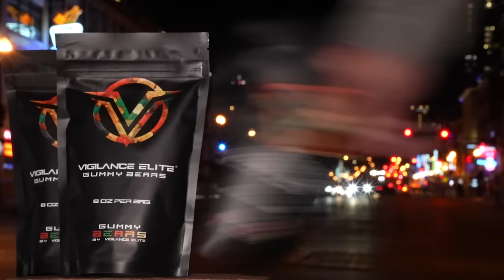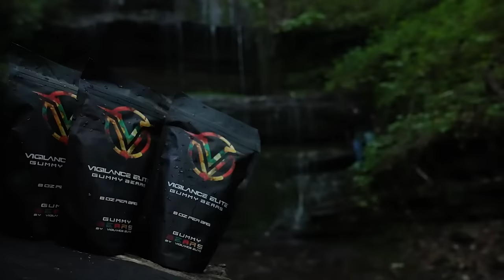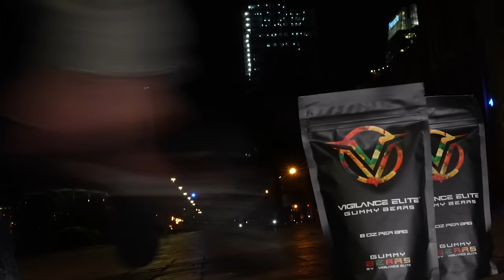DJ Shipley - SEAL Team 6 / DEVGRU Operator | SRS #015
🚨↘️ Sign up for the VE Newsletter ↙️🚨

This episode of The Shawn Ryan Show I sit down with former SEAL TEAM 6/DEVGRU Operator DJ Shipley.  Shipley has 17 years serving the United States at the highest level as a Navy SEAL Tier 1 operator.  He joined the Navy at the age of 17 worked his way into the SEAL Teams and eventually to Development Group. Shipley gives us the most descriptive and detailed first hand combat account interview I have ever done.  His service goes unmatched.
Shipley is also the founder of @GBRSGroup  a tactical training group that only employs Tier 1 Operators and the founder of @TRIBESK8Z  a company that makes one of a kind skate boards that are works of art, and employs only Gold Star family members (The title, which is reserved for families of military members who have died in the line of duty).

Chapters:
00:00 - Episode Start
7:20 - Intro
16:12 - Childhood
24:11 - Joined
35:15 - First Deployment
50:23 - Second Deployment
01:36:58 - Third Deployment
01:59:07 - Green Team
02:04:07 - Extortion 17
02:16:33 - Nick
02:37:20 - Nasty Firefight
02:50:00 - TBI
03:11:23 - Skydiving Accident
03:22:17 - Medically Retired
03:41:36 - Electrocuted
03:59:28 - VETS Treatment